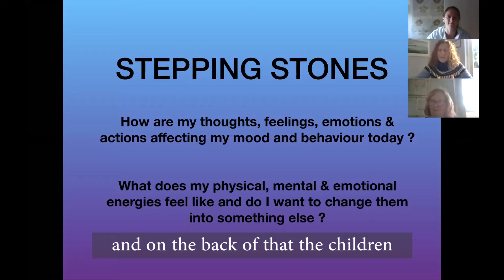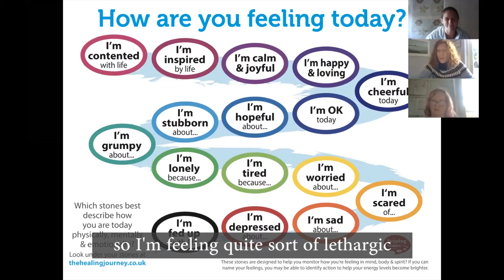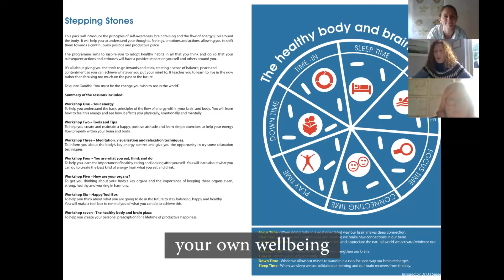Stepping Stones - Healthy Hub East Herts